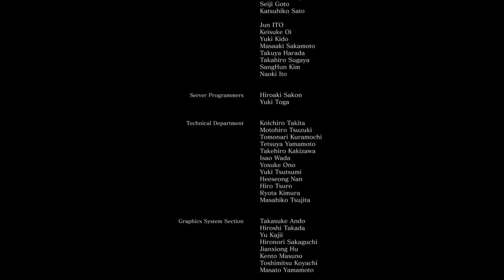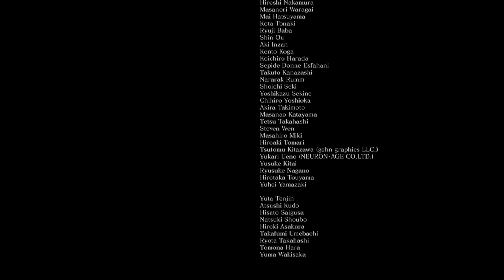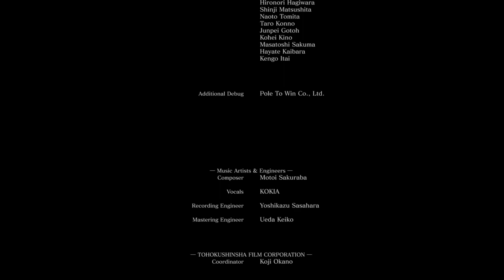DARK SOULS III - LINK THE FRIST FLAME ENDING